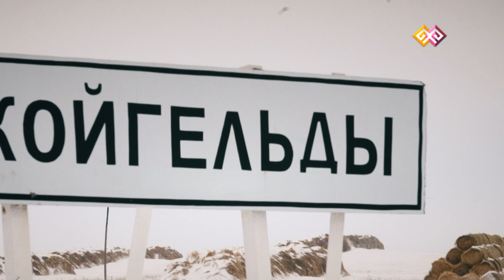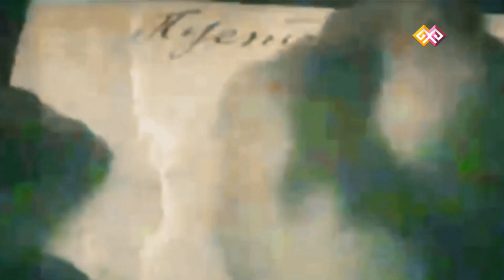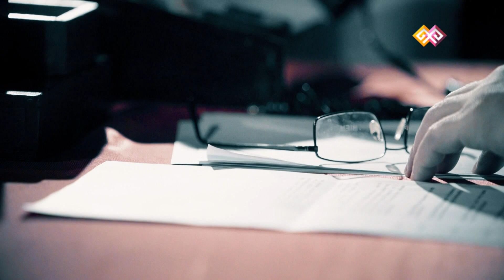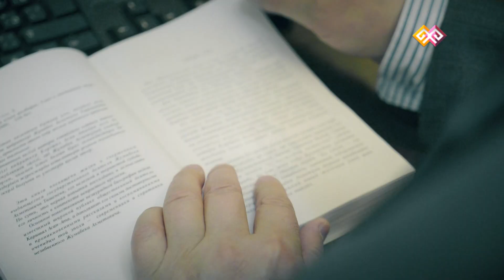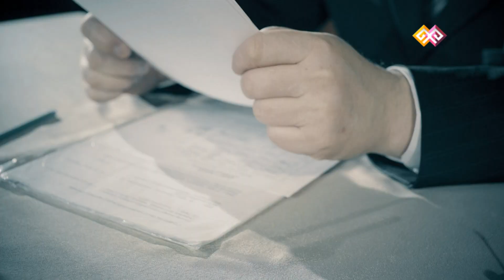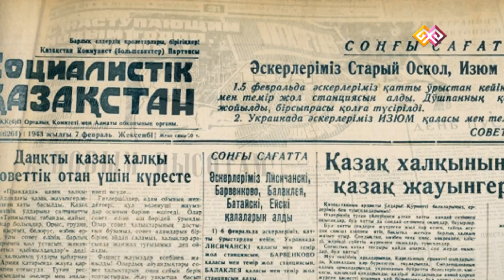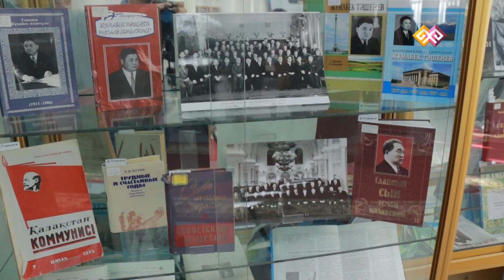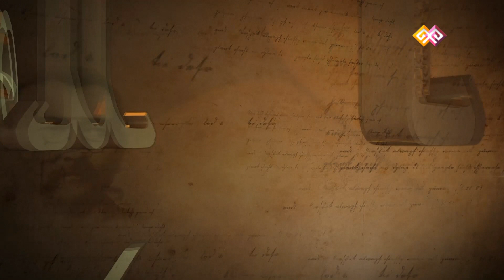"Өмір жолы" - Жұмабек Тәшенов